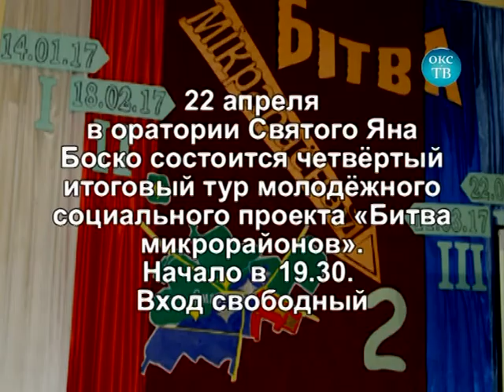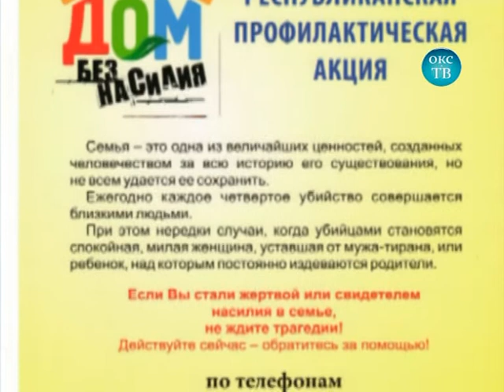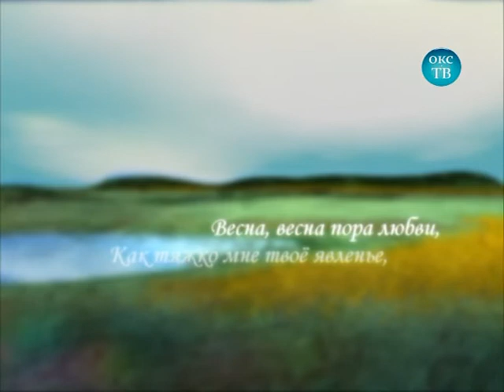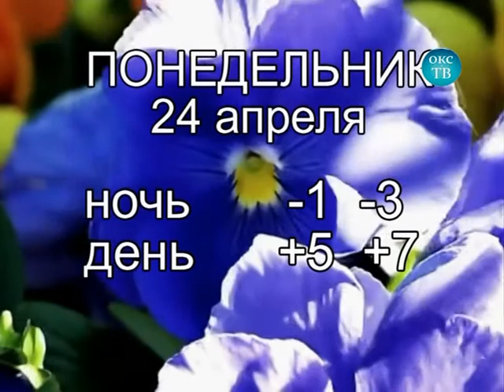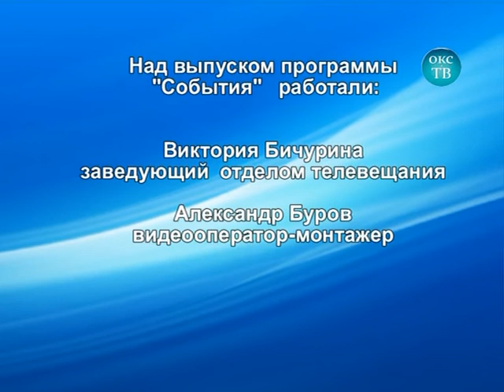Программа "События" Окс-ТВ от 20 апреля 2017 года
Отчётно-выборная конференция Сморгонской районной организации «Белая Русь»
Светлая Пасхальная неделя в Сольском Доме культуры: концерт воспитанников Сольской школы искусств
Республиканская акция «Дом без насилия»